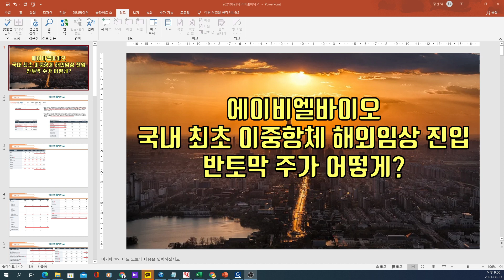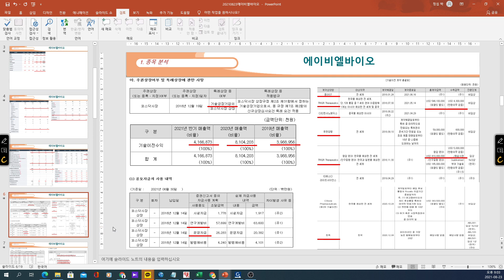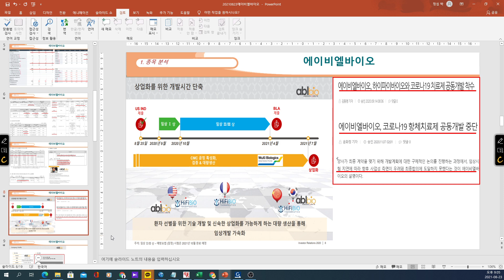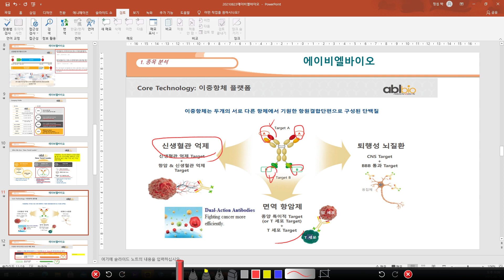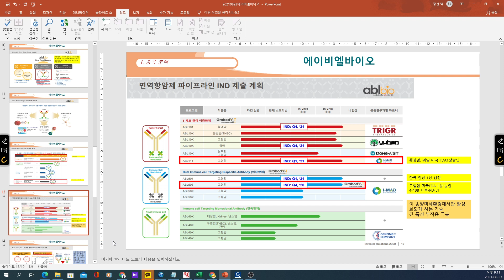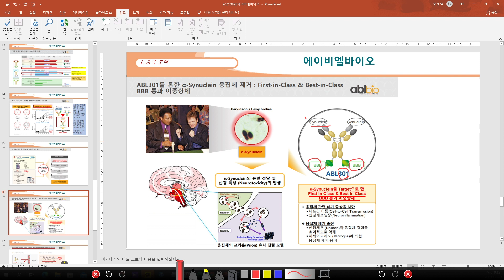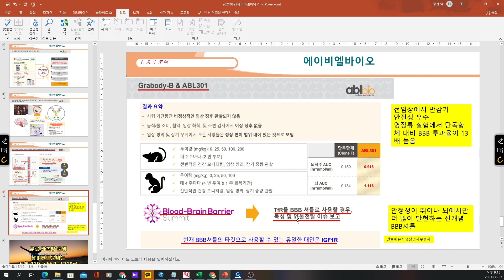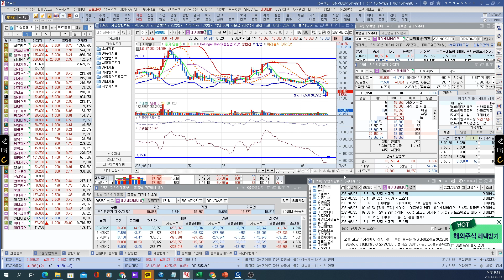[ 주식 ] 에이비엘바이오 국내 최초 이중항체 해외임상 진입, 반토막 주가 어떻게?